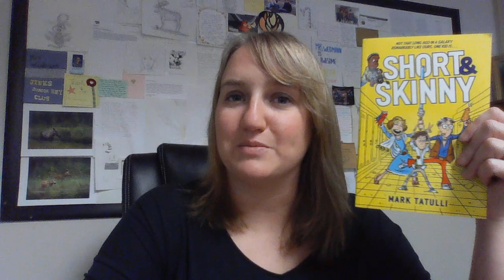Short and Skinny Book Talk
A short book talk based on the graphic novel, Short and Skinny, by Mark Tatulli.  Apologies for the minor hiccup about half way through!